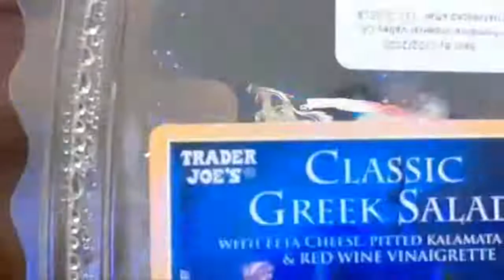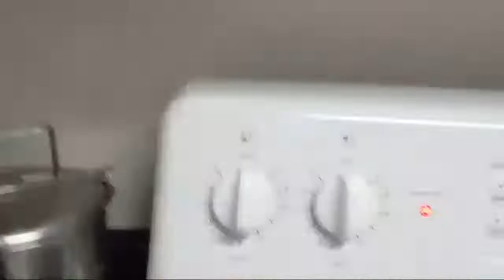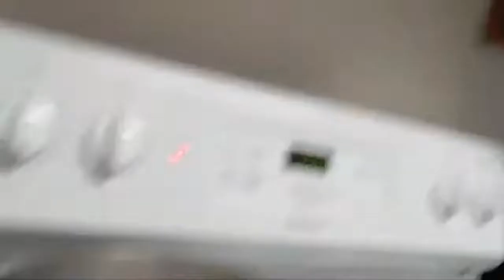🔴 ASMR WASHING DIRTY CLOTHES ON HAND | ASMR Cleaning Sound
Welcome to Vanessa’s Vanlife Journey I live in a 2001 Ford camper van E 350 Fulltime. This is a DIY van build. I plan to travel Texas my hometown state and explore and live the nomadic life full of adventures. As I tour Texas I’ll visit State Parks, City Parks, National Forest and more while on my journey to explore, find peace and self fulfillment.

Get free money for gift cards at restaurants, stores, Visa cards and more just by scanning your receipts. I signed up today and I am on my way with points which you can cash out and redeem at anytime. What a great way to receive free money to shop click the link and sign up and scan your first receipt for a free bonus 2,000 points. When you sign up you can put whatever name you like you don’t have to put your whole last name. You can just put your initials if you like. Sign up w/ code P6WCJQ & get 2,000 pts See you there!

1970 N Leslie St. #1112

I am not on what's app so if someone contacts you in the comments or on other social media's with a photo of me it's not me. I will never ask you to what's app me please avoid the scammers in the comments.

Please do not use this email for Solicitations. I am not interested in you helping me grow my channel, seo or thumbnails. I do not review products in exchange for products. If you have products you'd want to send me as a gift to be unboxed on my channel along with all the other gifts I receive from my subscribers and other companies you are free to send your products as a gift with not strings attached.

Please watch this video first. please don’t email with your thoughts about how I operate my channel. I consider all unsolicited emails on any of the listed topics to be harassment so please only use my email below for 💵💰sponsorships, to schedule a mentoring session, help you with a van build, speaking engagements and if I asked you to email me. If you have made donations to my channel via cash app, PayPal, Amazon wishlist, Walmart registry, Channel membership, superchats, channel stickers please email me so I can that you in person.